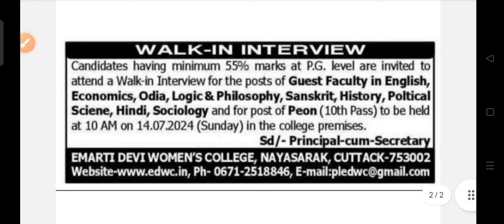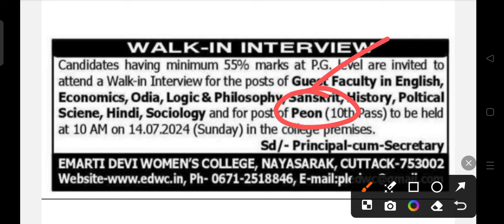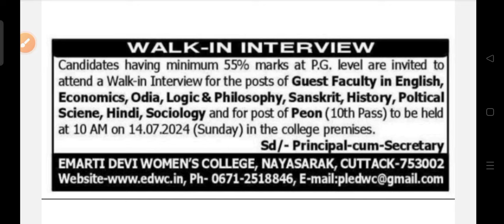EWDC staff recruitment 2024 !! for various post !! Odisha latest job notification 2024 !!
EWDC staff recruitment 2024.